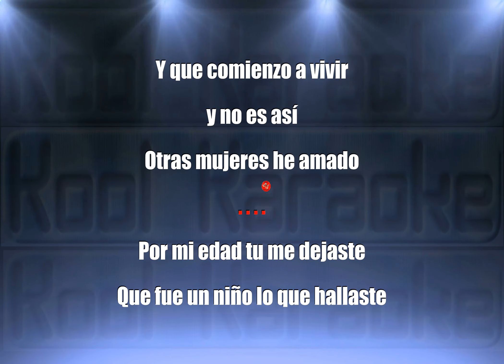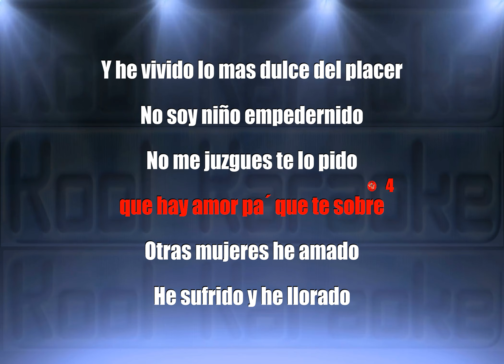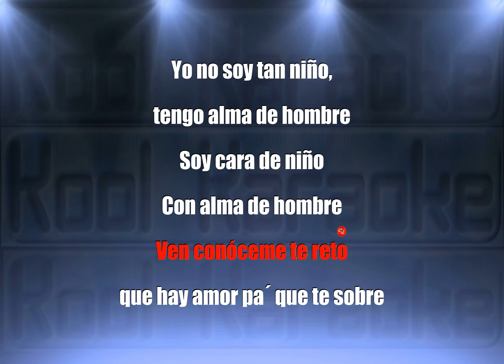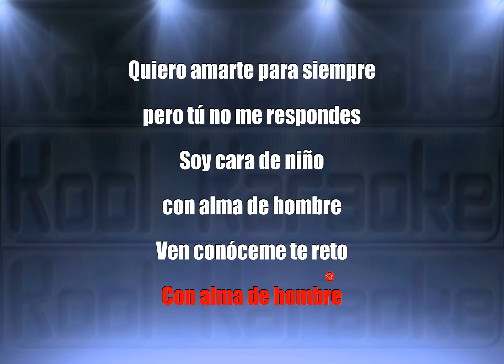Jerry Rivera - Cara De Niño (Karaoke Version) VT